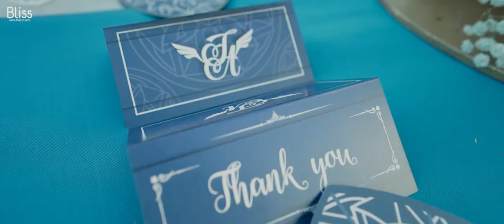Trang trí tiệc cưới tông Xanh và Trắng - Sóc Trăng - Bliss Weddings & Events Việt Nam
𝐘𝐎𝐔 𝐀𝐑𝐄 𝐌𝐘 𝐀𝐍𝐆𝐄𝐋 - Cám ơn thần tình yêu vì đã mang em đến với anh trong cuộc đời này!!!

Quay trở lại với Sóc Trăng lần này, Bliss lấy ý tưởng và trang trí dựa trên câu chuyện về thần tình yêu Cupid mang sứ mệnh kết duyên các đôi trẻ đến nhân gian. Tone màu xanh dương - trắng tươi trẻ, trong lành, hiện đại được chọn làm tone màu chính cho tất cả các hạng mục trang trí. Với ý nghĩa về sự bao la, gam màu xanh - trắng lúc nào cũng mang đến cảm giác vui vẻ và thư giãn cho người nhìn. Bliss hi vọng cuộc sống vợ chồng sau này của cặp đôi trẻ cũng sẽ luôn đong đầy tình yêu như thế.

Bliss Weddings & Events Việt Nam - Creating the unique moment of Bliss!

Address: Head Office: 10th Floor, Robot Tower, 308 Điện Biên Phủ, Phường 4, Quận 3, HCMC